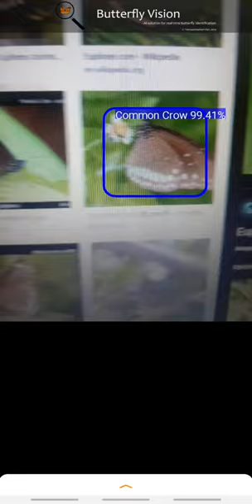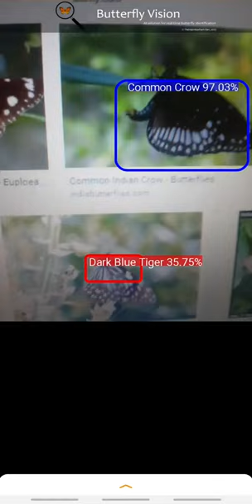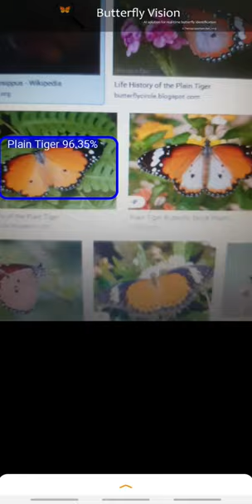Real-time Butterfly Detection System for Butterfly identification - Mobile App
Real-time Butterfly Detection System is an Artificial Intelligence-powered android application to identify multiple species of butterflies from India using real-time mobile camera.

This video is just an experimental demo of using the Real-time Butterfly Detection System on Android devices. No internet connection is required for using this app.